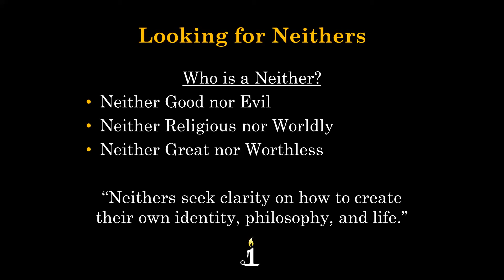The Neithers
Defining the Neithers.